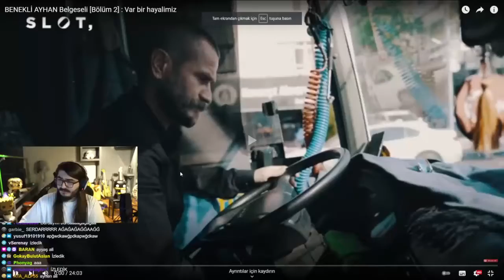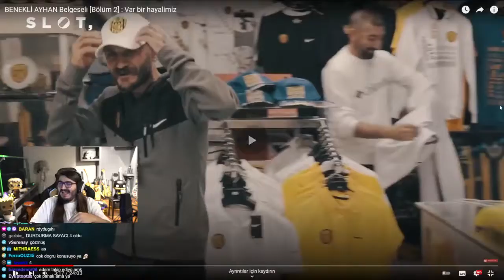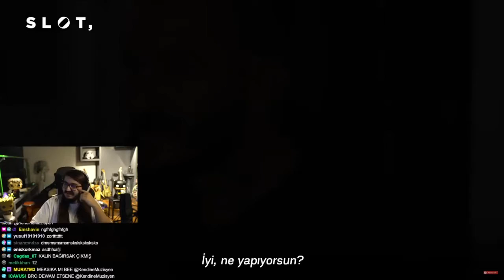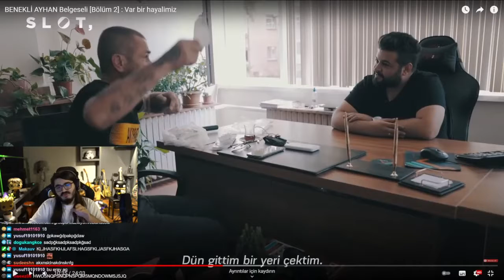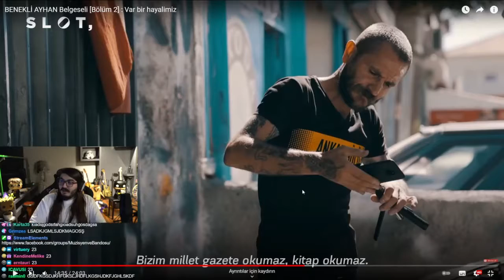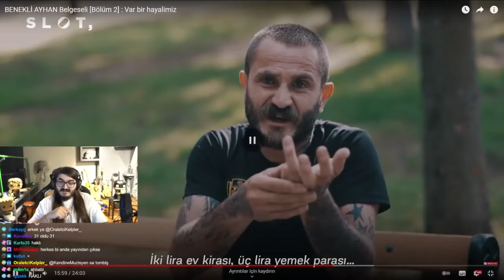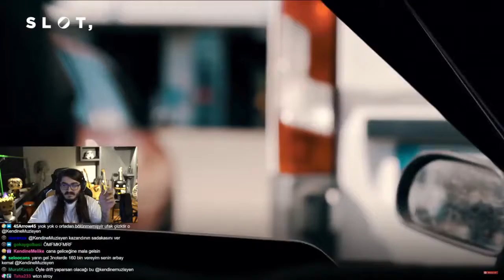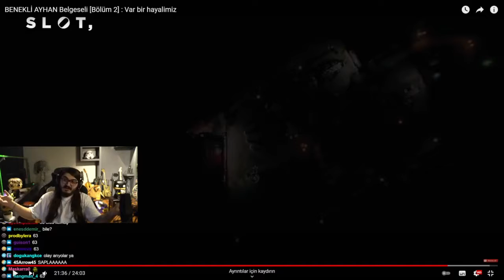Kendinemuzisyen - -BENEKLİ AYHAN Belgeseli [Bölüm 2]- İzliyor (SLOT)